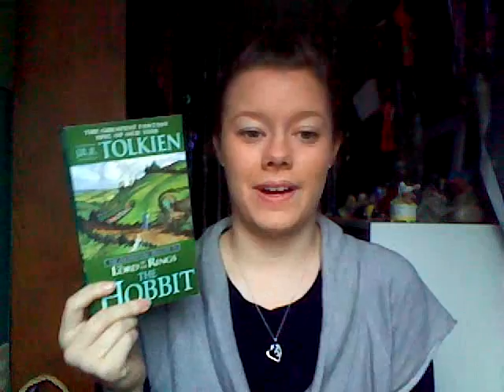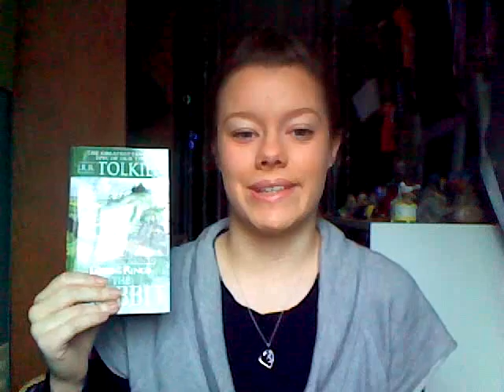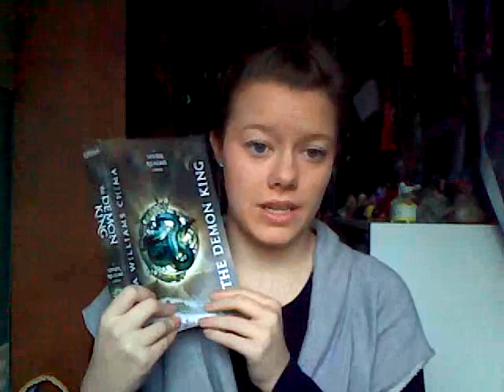FridayReads (Nov. 30th 2012)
I plan on reading The Hobbit by J.R.R Tolkien and The Demon King by Cinda Williams Chima over the weekend.
The friday reads hash tag was originally started on twitter where people talk about what they are reading over the weekend. It was brought to youtube by BunnyCates